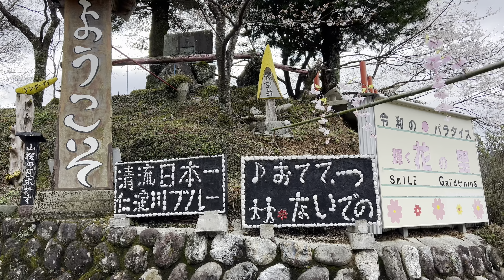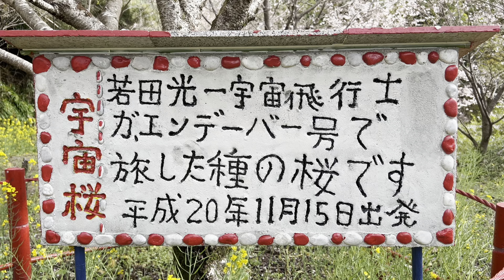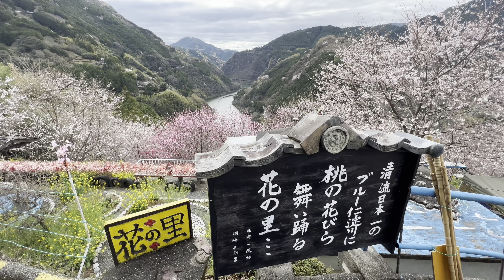2023/03/24 七分咲き 寺村花の里公園の花桃 〜高知県仁淀川町〜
音楽　JoMa / Audiostock

　　　Kpapa / Audiostock

　　　Hazime / Audiostock